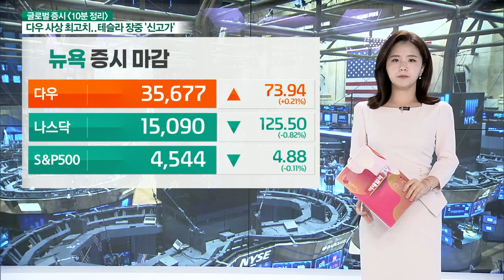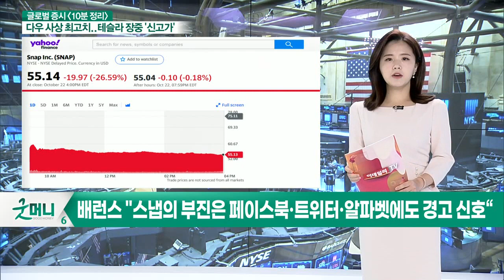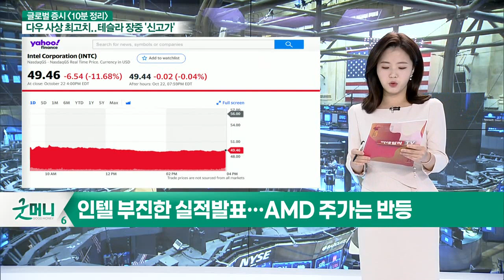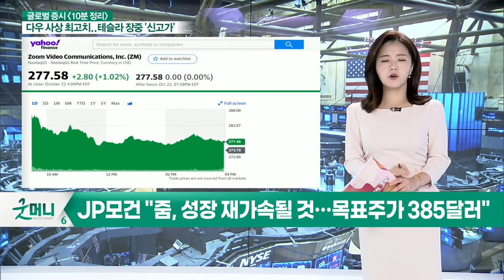3대 지표 혼조세 마감 / 다우 ‘사상 최고치’_글로벌 마감 증시 (20211025)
- 비욘드미트, 매출 가이던스 낮춰잡아… 주가 급락
- 스냅 ‘어닝 쇼크’ 기록… 애플 개인정보 변경으로 타격
- 배런스 "스냅의 부진은 페이스북·트위터·알파벳에도 경고 신호“
- 인텔 부진한 실적 발표… AMD 주가는 반등
- 아메리칸익스프레스 호실적 발표… 52주 신고가
- JP모건 "줌, 성장 재가속될 것… 목표주가 385달러“

- 3대 지표 혼조세 마감
- 다우 ‘사상 최고치’
- 나스닥·S&P 500 ‘하락
- 파월 “공급망 부족으로 인한 인플레이션 장기화 가능성“
- 헝다그룹, 미지급 이자 지급
- 민주당, 고소득자 세율 인상 고려
- 기술주 거품 완화
- 실물 기반 종목 상승세

- 국내 증시, 횡보 확률↑
- 관련주 조정 장기화 전망
- 11월 한은 추가 금리 인상 기정사실화에 따른 대비 필요
- 반도체·2차전지 조정
- 제약·바이오 반등 기대